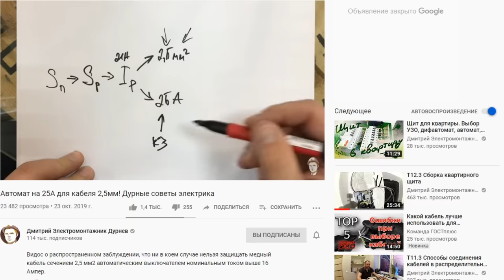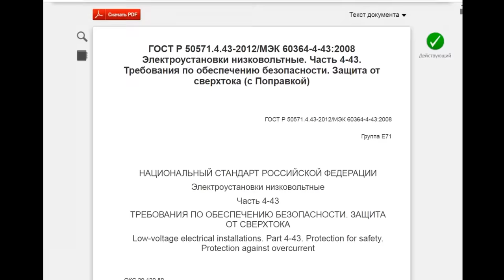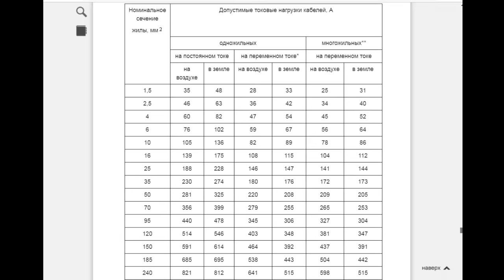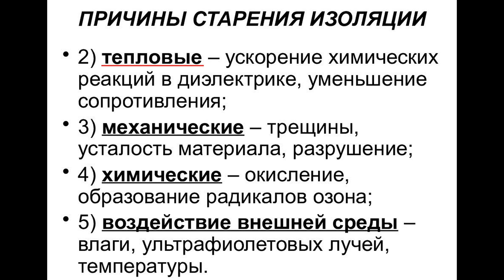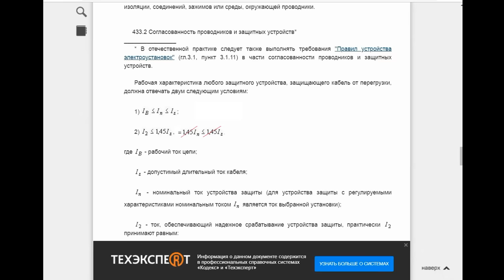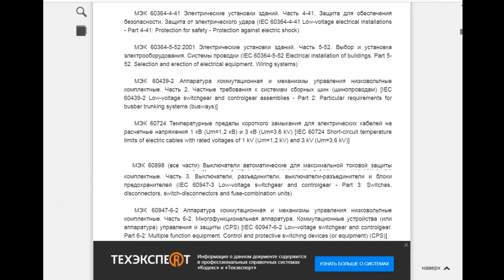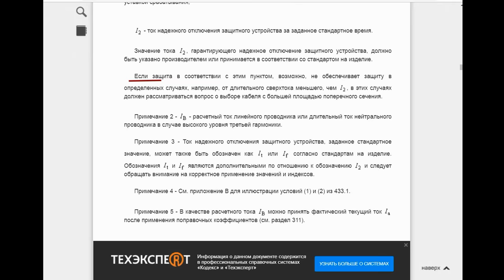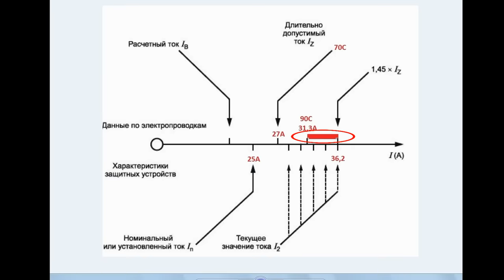Выбор автомата 25А для кабеля 2,5 кв.мм. Видеоответ.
В данном видеоролике, Николай Поляков (КомандаГОСТплюс), подробно разберет вопрос выбора автоматического выключателя для кабелей сечением 2,5 кв.мм. (Розеточные группы)